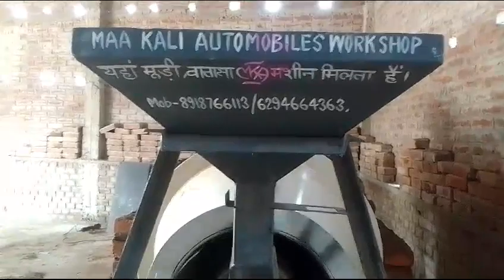Roster Machine home fitting,8918766113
থানা - কাশীপুর
জেলা - পুরুলিয়া
পিন - 723121
পশ্চিমবঙ্গ
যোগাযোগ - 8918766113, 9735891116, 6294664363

थाना - काशीपुर
जिला - पुरुलिया
पिन - 723121
पश्चिम बंगाल
संपर्क - ८९१८७६६१११, ९७३५८९१११६,

Vill+Post-Sutabai
Police Station-Kashipur
Dist-Purulia
West Bengal
pin-723121
Mo -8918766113, 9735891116, 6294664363, 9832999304, 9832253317, 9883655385